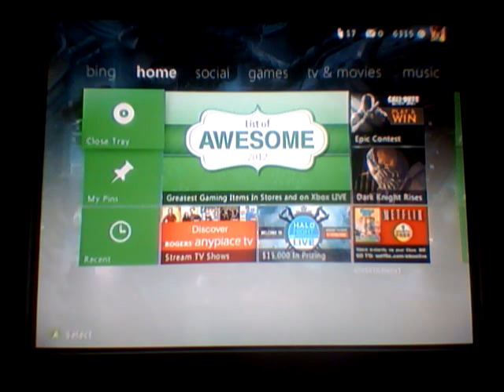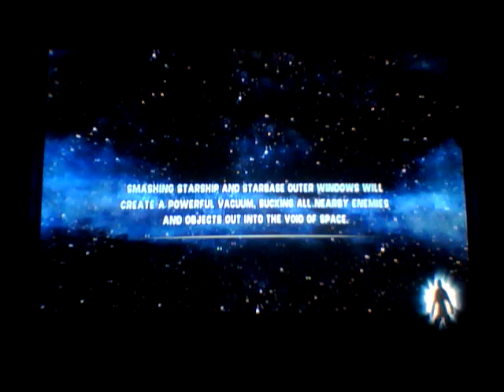Let's Play Star Wars The Force Unleashed Part 4 - FINAL FLASH!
THE FORCE UNLEASHED